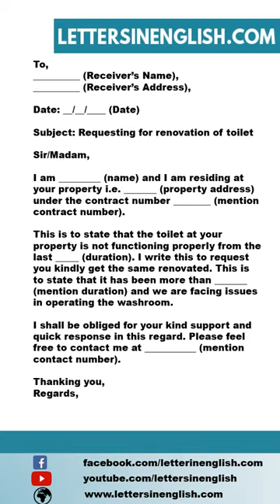Request Letter for Renovation of Toilet - Letter to Landlord Requesting Renovation of Toilet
Sample Request Letter for Renovation of Toilet - Sample Letter to Landlord Requesting Renovation of Toilet